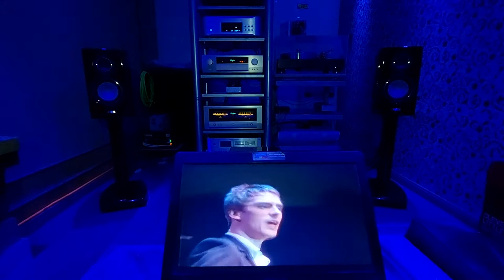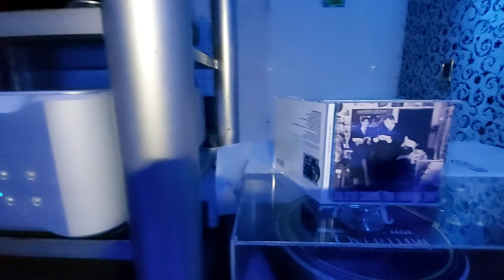The STYLE COUNCIL Shout to the Top / original AUDIO CD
"SHOUT TO THE TOP" (USA Remix)
(Written-By – Paul Weller)
(Remix – Jay Mark)
taken from THE STYLE COUNCIL "Our Favourite Shop" album

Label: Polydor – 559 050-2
Series: The Style Council Digitally Remastered
Format: CD
Released: 2000

Vocals [Lead], Guitar, Arranged By [Strings] – Paul Weller
Bass – Kevin Millar
Drums, Percussion – Steve White
Organ [Hammond], Piano, Keyboards, Vocals – Mick Talbot
Vocals – Alison Limerick, Dee C. Lee

EMI Music Publishing Ltd.
Original sound recording made by Polydor Ltd. (London).
Published By – EMI Music Publishing Ltd.
Produced For – Solid Bond Productions Ltd.
Made By – Universal M & L, Germany – 51048667